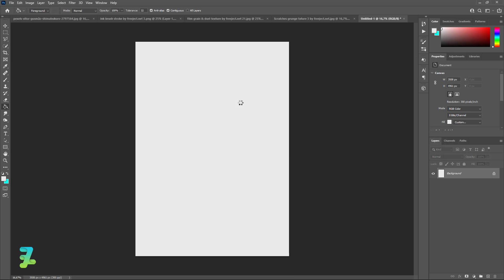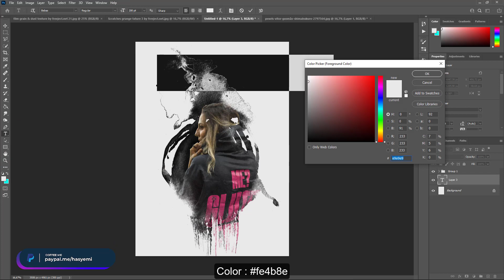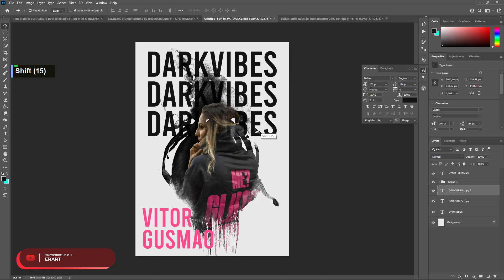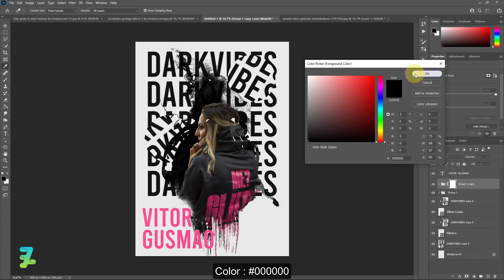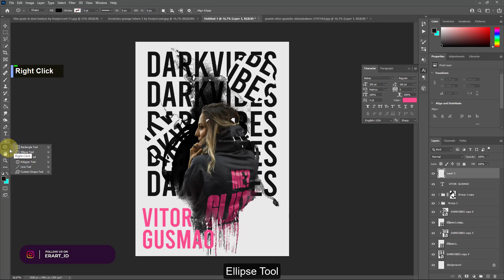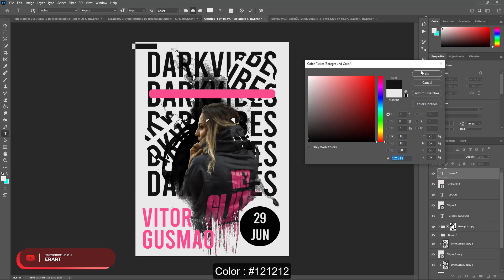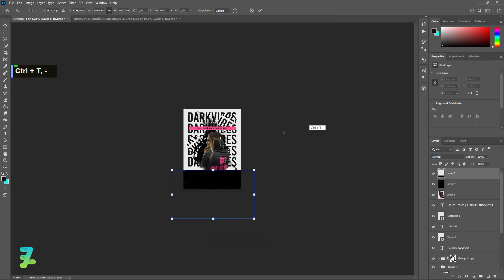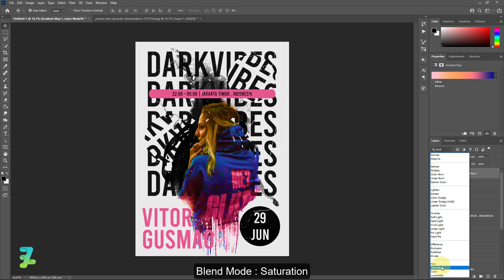Event Poster Dark Vibes - Tutorial Photoshop CC 2021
Materials

Download

Social Media

Audio Credit

Song : Falling in Slow Motion